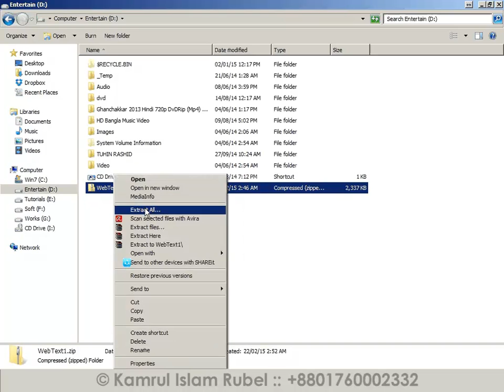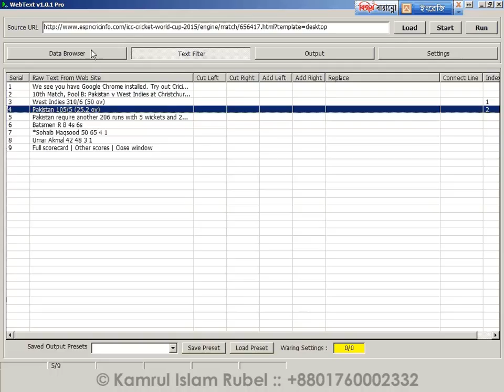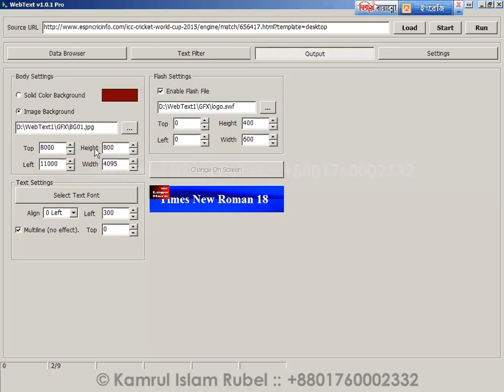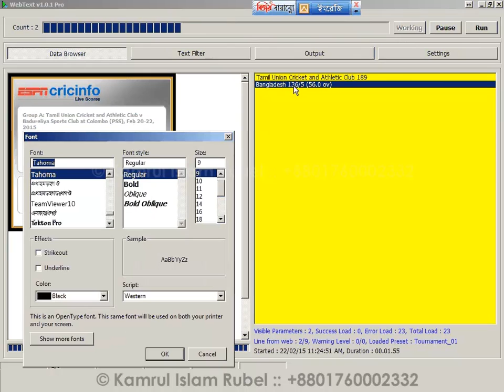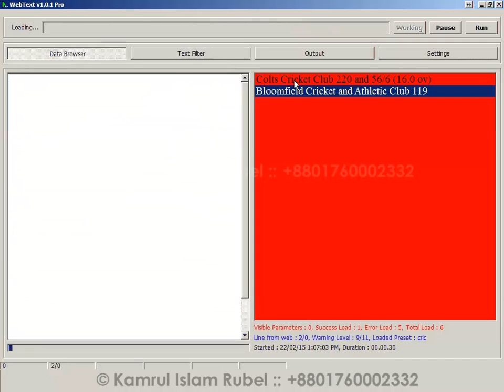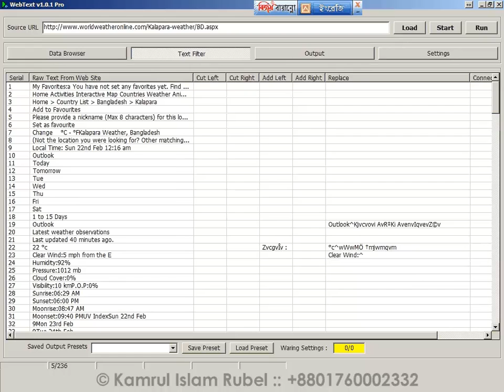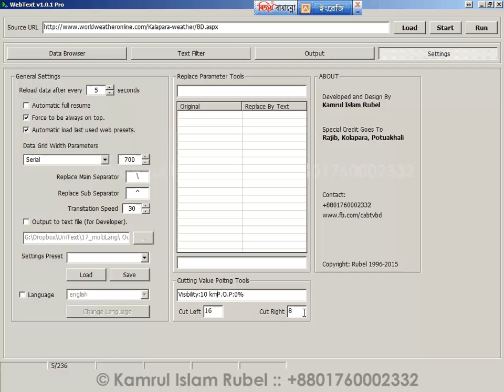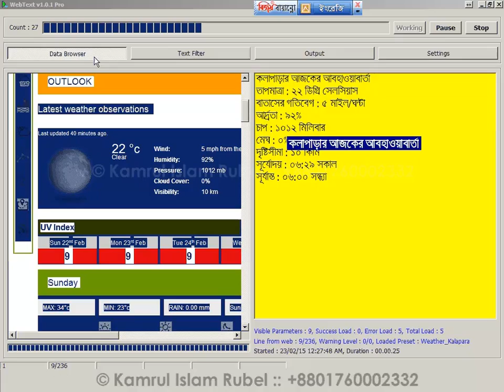Video Tutorial wt